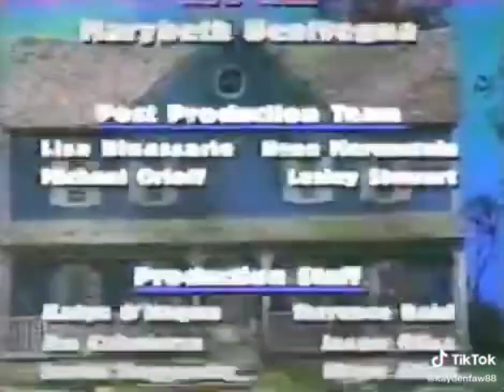Bear in The big blue house End Credit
Subtitles
1. English
Subtitles Off